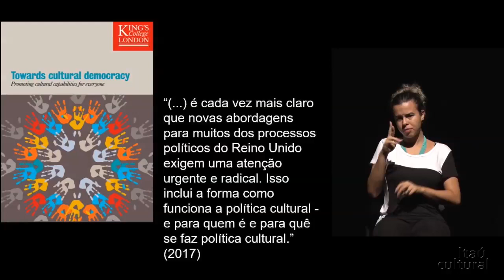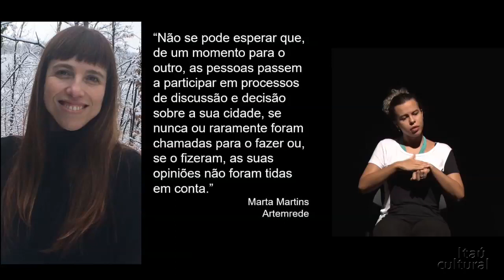Maria Vlachou – Debate – Seminário Arte, Cultura e Educação na América Latina (2018)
Maria Vlachou, consultora em gestão e comunicação cultural, fala na mesa Haverá Democracia sem Democracia Cultural?. Ela desenvolve o tema abordado por ela no número 24 da Revista Observatório Itaú Cultural, sobre a redução da cidadania ao ato de votar e a necessidade de revitalizá-la como envolvimento permanente. Com Jochen Volz, Lucrecia Conget e mediação de Jailson de Souza e Silva.

Os encontros entre a criação artística, os meios de aprendizado e o debate público guiaram o Seminário Arte, Cultura e Educação na América Latina, realizado na sede do Itaú Cultural, entre os dias 21 e 22 de março. Com mesas de discussão e palestras, o ciclo reuniu pesquisadores, artistas, educadores e gestores culturais.

Programa gravado em março de 2018, no Itaú Cultural, em São Paulo/SP. Vídeo com interpretação na Língua Brasileira de Sinais (Libras).

Assista a outros vídeos do Seminário Arte, Cultura e Educação na América Latina

Créditos
Presidente: Milú Villela
Diretor-superintendente: Eduardo Saron
Superintendente administrativo: Sérgio Miyazaki
Gerente do Núcleo de Inovação|Observatório: Marcos Fernandez Cuzziol
Coordenadora do Núcleo de Inovação|Observatório: Luciana Modé
Produção de conteúdo do Núcleo de Inovação|Observatório: Marcel Fracassi e Rafael Figueiredo
Produção de conteúdo do Núcleo Centro de Memória Documentação e Referência: Laerte Matias, Rafael Bensi e Vinícius Rodrigues
Captação e edição de imagens: VOCS (terceirizado)